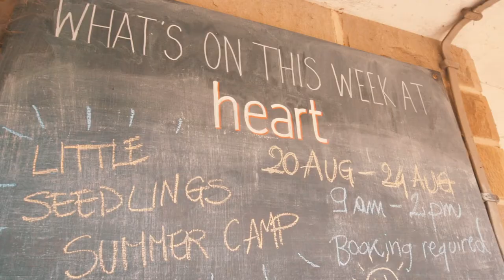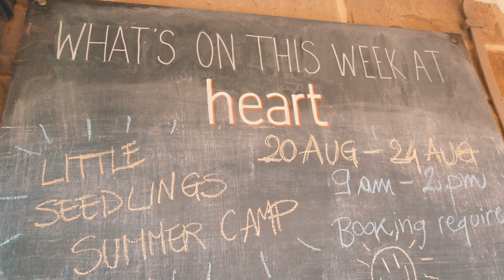Living in Headingley, Leeds | Manning Stainton Estate Agents in Headingley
Our guide to living in Headingley, as the local property expert we want to showcase Headingley and the reasons to choose Headingley as your next place to live in Leeds. More detail can be found at

Start your Search